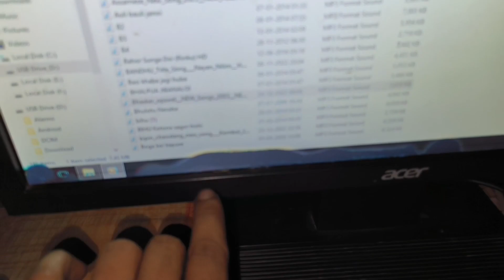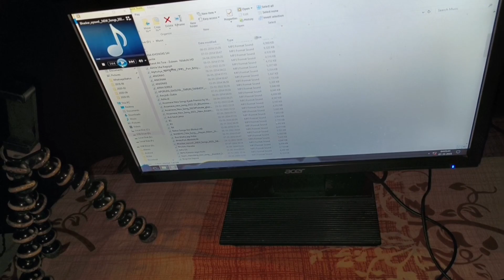পখিলাৰ লগত ফুচকা chalenge কৰিলো @Akashbhai17 Assamese vlog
পখিলাৰ লগত ফুচকা chalenge কৰিলো ‎@Akash Bhai   Assamese vlog